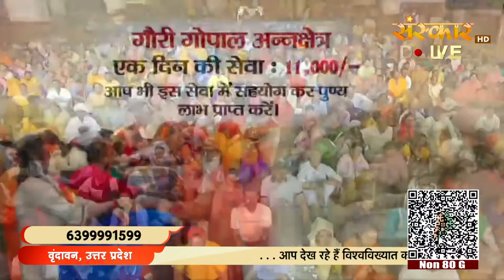LIVE - Shrimad Bhagwat Katha by Aniruddhacharya Ji Maharaj - 5 April | Vrindavan, U. P. | Day 1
Watch Day 1 of Shrimad Bhagwat Katha by Aniruddhacharya Ji Maharaj From Vrindavan, Uttar Pradesh
5 to 11 April 2024